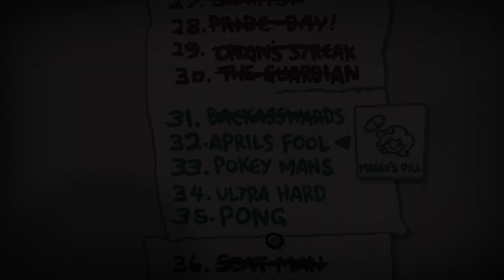This Interaction Is Broken! | Repentance PONG Challenge!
➤ That was weird at the end. let me know if my theory was correct.